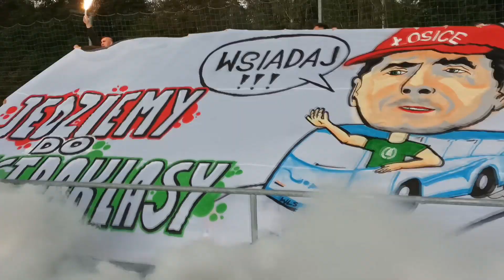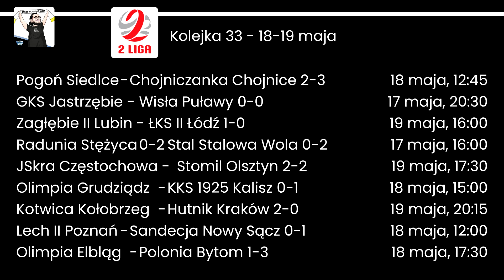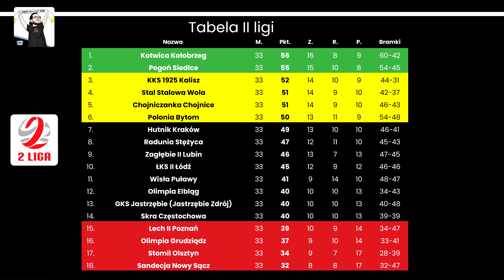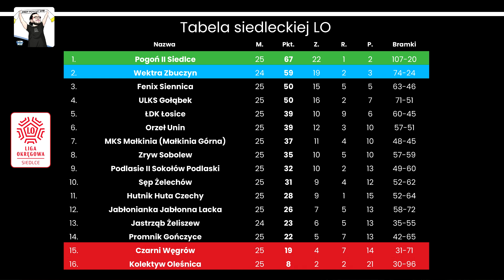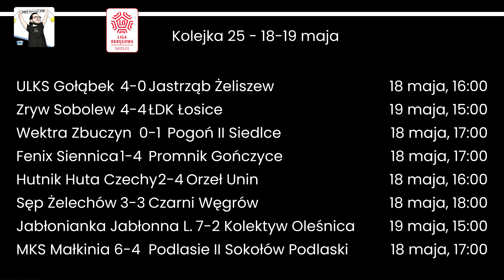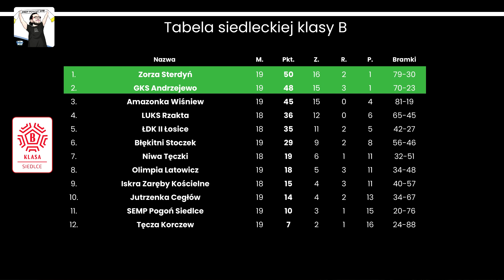Telenowela trwa - Cały Powiat Wie #109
Gorzko - kwaśno - słodkich smaków piłki siedlecko - łosickiej ciąg dalszy.

Krajobraz po meczach Pogoń Siedlce - Chojniczanka Chojnice, Zryw Sobolew - ŁDK Łosice, ŁDK II Łosice - Iskra Zaręby Kościelne.

Wesprzyj twórcę kawką jeśli się podobało (jeżeli nie podobało to też): ⁠ ⁠⁠